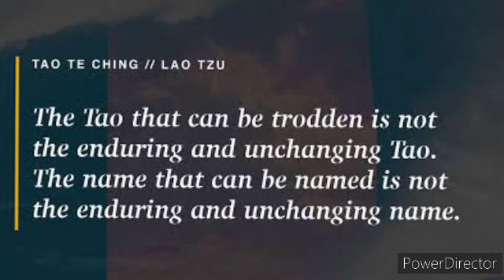#1 "Unlocking Tao Te Ching : Verse 1 Explained"